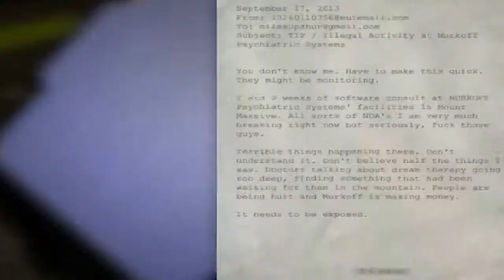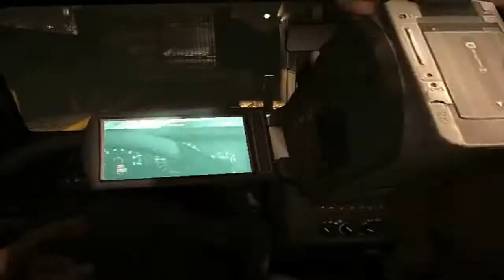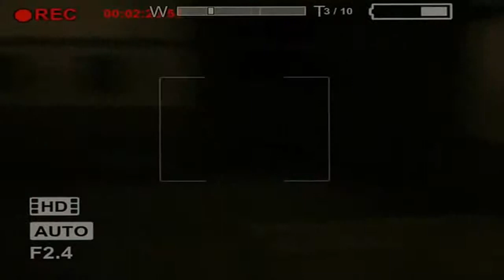OutLast Trailer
Jedna od najboljih horor igrica za PC ;-)